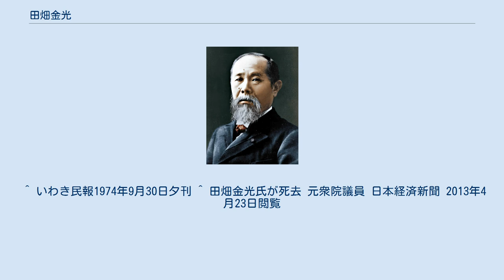田畑金光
田畑 金光（たばた かねみつ、1914年（大正3年）1月22日 - 2013年（平成25年）4月22日）は、昭和期の政治家。
民社党衆議院議員、いわき市長。
 鹿児島県大島郡龍郷町芦徳出身。
 1932年鹿児島県立大島中学校 (旧制)卒業。
1936年大阪高等学校 (旧制)文科卒業。
1939年東京帝国大学法学部法律学科卒業。
 大学卒業後は満州国政府に勤めながら、大同学院を卒業。
1940年に従軍し、1945年に陸軍主計大尉で復員。
 戦後、福島県の現いわき市に移り、1946年大日本炭鉱勿来鉱業所勤務。
1947年（昭和22年）福島県議会議員に当選。
右派社会党公認で、1953年（昭和28年）に第3回参議院議員通常選挙福島県選挙区で初当選。
第5回参議院議員通常選挙同選挙区にて日本社会党公認で再選し、計2期務める。
2期目の途中、民主社会党に移籍する。
1967年（昭和42年）の第31回衆議院議員総選挙福島県第3区 (中選挙区)に民主社会党公認で立候補し当選。
第32回衆議院議員総選挙でも同選挙区にて民社党公認で再選し、計2期務める。
1974年（昭和49年）のいわき市長選挙に革新系無所属（日本社会党、民社党、日本共産党推薦）として立候補し、現職の大和田弥一（自由民主党推薦）を約3万票差で破って初当選。
再選を重ね3期12年務める。
1984年（昭和59年）に勲二等旭日重光章を受章した。
 1986年（昭和61年）の市長選で中田武雄に敗れる。
その後も地域で講演活動を精力的に行ってきた。
 1998年に故郷龍郷町の名誉町民となる。
2013年4月22日に敗血症のため死去。
99歳没。
叙正四位。
 元福島県議会議員の中村秀樹は義理の孫。
^ a b c d 龍郷町公式サイト-名誉町民-田畑金光 2019年5月29日閲覧 ^ “つなごう希望：東日本大震災・鹿児島から　奄美市民が支援物資 ／鹿児島”. 毎日新聞. (2011年4月9日). 2011年4月22日閲覧。
^ a b c d “田畑金光元いわき市長死去 衆参4回当選”. 福島民報. (2013年4月24日). 2013年4月24日閲覧。
 ^ いわき民報1974年9月30日夕刊 ^ 田畑金光氏が死去 元衆院議員 日本経済新聞 2013年4月23日閲覧